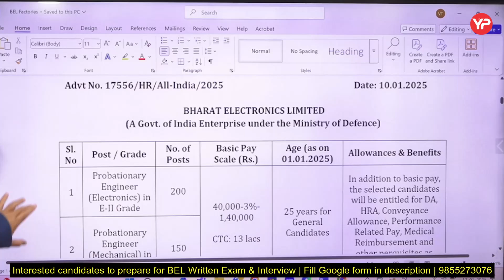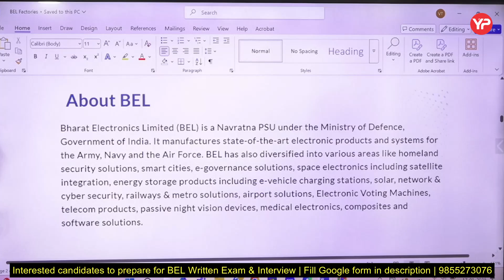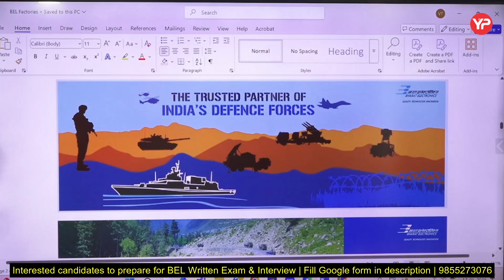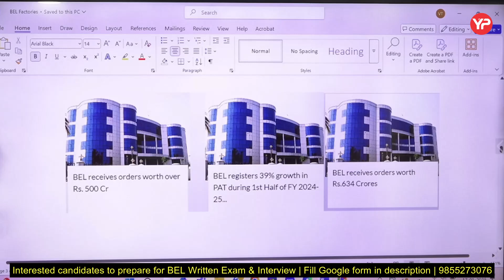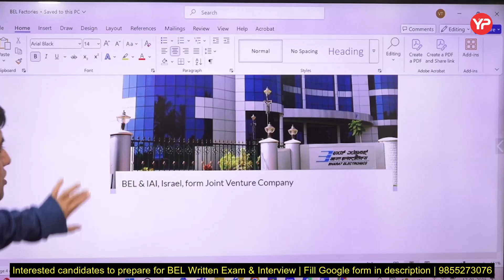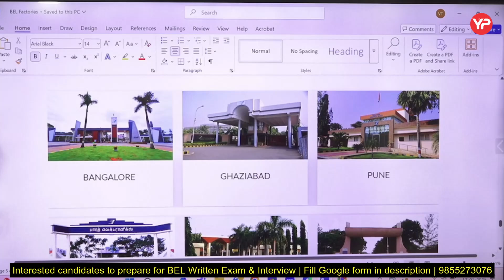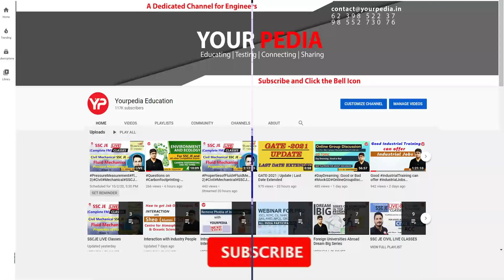Serve in Bharat Electronics Ltd. in your home state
Live classes from 15 Jan | BEL Micromodule launched | All details related to module 2025 recruitment | Bumper jobs for Mechanical & Electronics Engineers in BEL (Bharat Electronics Ltd.) | Exam In March

Yourpedia brings you a free dedicated channel for BEL Probationary Exam  Preparation, where you will be getting free guidance, material and Content for Your preparation.